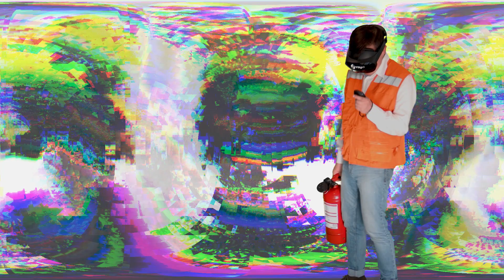Más de 12 escenas distintas para practicar - Simulador Inmersivo Xtintor VR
¿Sabes qué hacer ante una situación de incendio o amago de incendio? Con nuestro nuevo simulador, el usuario tiene completa libertad de movimiento, por lo que deberá aplicar todos sus conocimientos para lograr el éxito. ¡Las capacitaciones no volverán a ser las mismas! 🔥🧑‍🚒